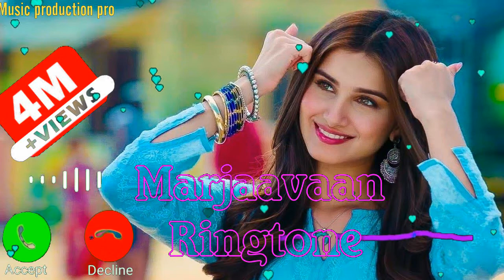Marjaavaan,New 2020 ,Ringtone, Marjaavaan,New 2020 ,Ringtone Ringtone Download 3